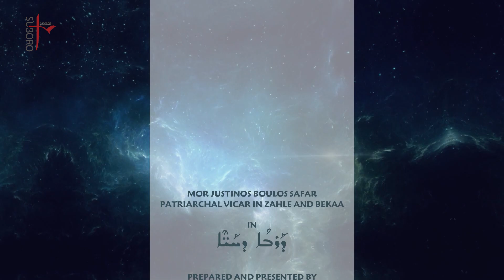درب الحياة الموسم الثاني مع المطران مار يوستينوس بولس سفر و خانم ماراني الحلقة 10